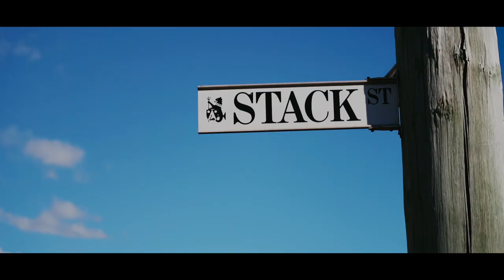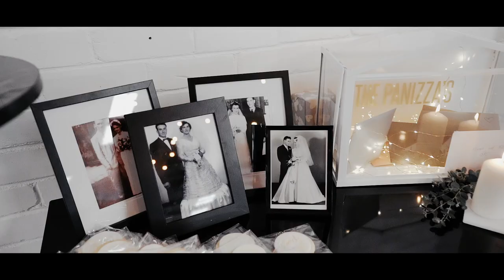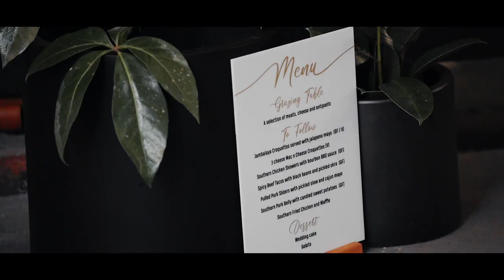Allanah & Michael's Fremantle Stackwood Perth Wedding Video Highlights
Allanah & Michael were married at Stackwood in Fremantle, Western Australia.

Allanah wore a stunning dress by White April Bridal with a cathedral veil. A beautiful ceremony in which Allanah's mum walked her down the isle was followed by acoustic singers, fairy floss champagne and a huge grazing table.

For the photoshoot we wandered around the Fremantle Port and then met up with little superstar French Bulldog NORMAN for a few family snaps!!

For the reception Soul Catering and That Little Gelato Cart provided some amazing culinary delights while everyone danced the night away.